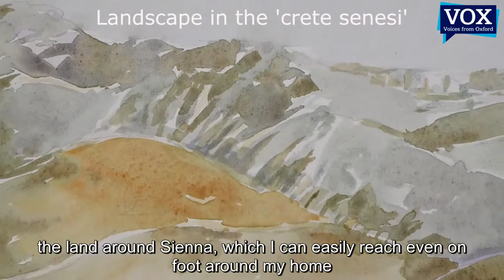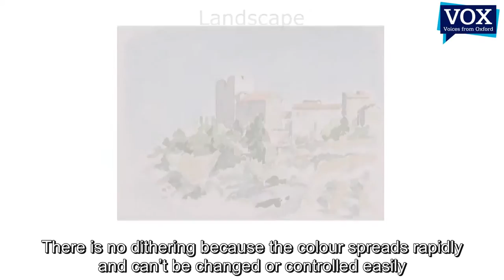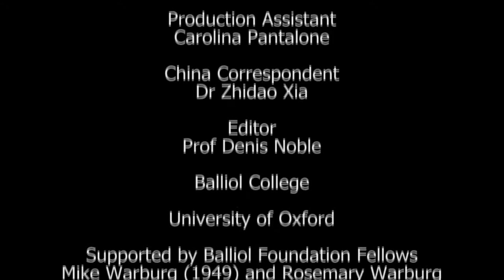Tuscan Landscapes: a conversation with Paolo Gheri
Paolo Gheri paints the landscapes of Tuscany using watercolours. His light, airy paintings were recently exhibited at St Anne's College, University of Oxford. Diego Zancani, Emeritus Professor at Balliol College, University of Oxford converses with Paolo about his work and techniques.
In Italian with English Subtitles.

Paesaggi Toscani: conversazione con Paolo Gheri
Paolo Gheri dipinge i paesaggi della Toscana usando la tecnica dell’acquerello. I suoi dipinti, luminosi e ariosi, sono stati recentemente esposti al Collegio di Sant’Anna nell' Università di Oxford. Diego Zancani, professore emerito di Balliol College, Università di Oxford, dialoga con Paolo sul suo lavoro e le tecniche impiegate.
In italiano con sottotitoli in inglese.